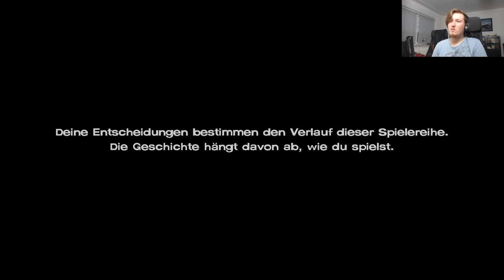"Durch Mark und Bein!" - The Walking Dead A New Frontier Season 3 #005 [Let's play / deutsch]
Let's Play The Walking Dead Season 3 A New Frontier
Staffel 3 Episode 2: Verpflichtende Bande Teil 2
Kommentiertes Gameplay von GraumenGaming // Grauton (2016)
Die Probleme mit der nicht verfügbaren zweiten Episode sind überwunden und so starten wir nun in eben diese. Und wie das bei Telltale nunmal so sein muss, geht "Verpflichtende Bande II" gleich mal wieder heftig los. Wir müssen gemeinsam mit Gale bei Kates Notoperation helfen und diese wird so detailliert gezeigt, dass es durch Mark und Bein geht. Außerdem kommt Clementine zurück nach Prescott und hat unangenehme Begleitung im Schlepptau. Viel Spaß ;)

Spiel: The Walking Dead: A New Frontier (Season 3)
Publisher: Telltale
Entwickler: Telltale Games